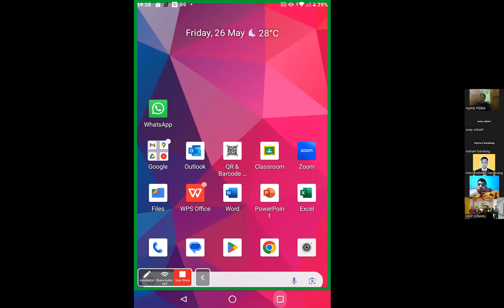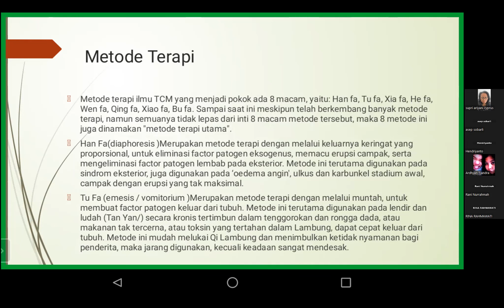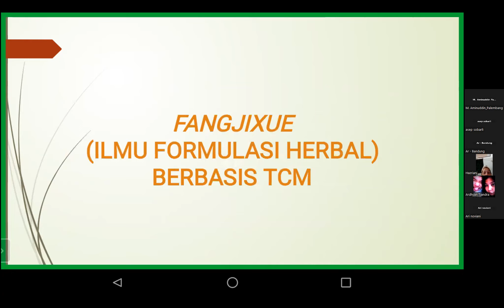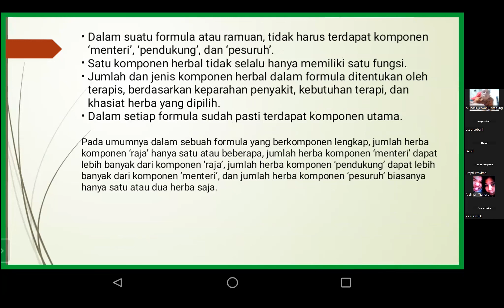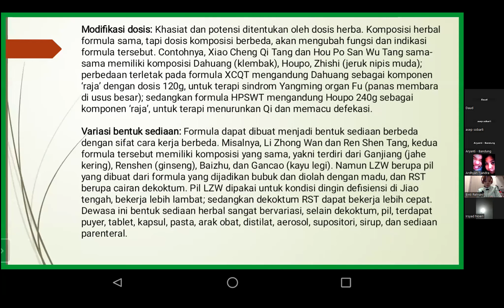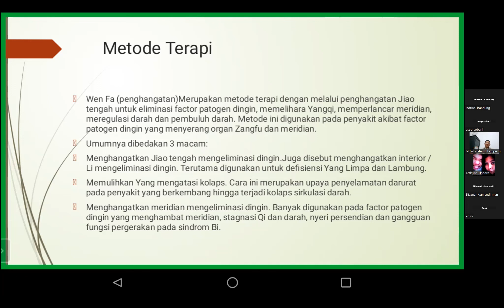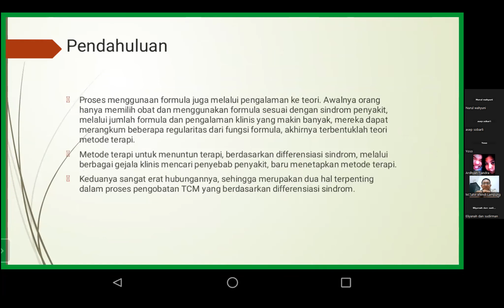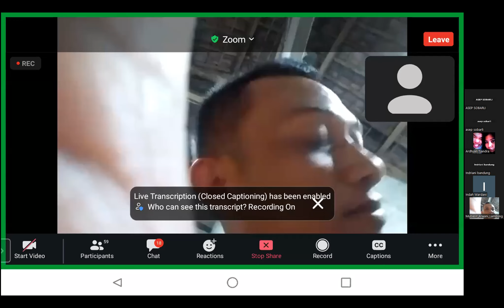ELPIKHI TV. ZOOM D.1 GEL.6 DOSEN : dr.ARDHYAN CHANDRA PRATAMA.P.Hd MATKUL.: FORMULASI HERBAL TCM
LPIKHI TV. ZOOM D.1 GEL.6   CLASS PENGHUSADA  DOSEN : dr.ARDHYAN CHANDRA PRATAMA.P.Hd   MATKUL. : FORMULASI  HERBAL TCM JUMAT, 26 MEI 2023